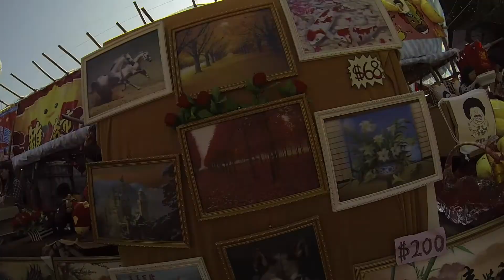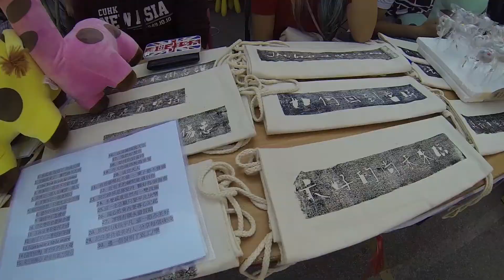『 旺角花墟年宵 』三人同行年宵遊 Part 1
新年快樂，希你地鐘意啦. 祝龍馬精神，馬年行大運，賺個盤滿缽滿！！！